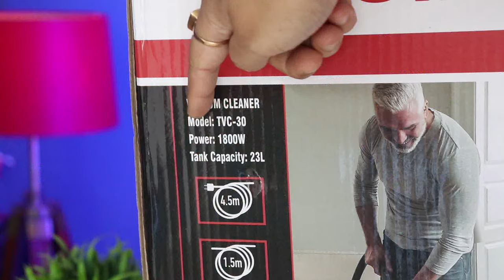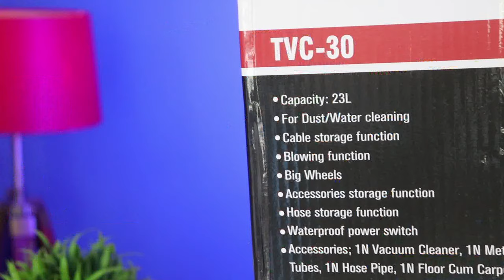Best Vacuum Cleaner 2024 | Best Vacuum Cleaner for Home | Best Vacuum Cleaner in India TEXUM TVC 30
Looking for best wet and dry vacuum cleaner for home in india 2024 ? Or want the best wet and dry vacuum cleaner for car detailing or best wet and dry vacuum cleaner for carpet then buy this Best Wet and Dry Vacuum Cleaner with blower. Which is TEXUM Tvc-30 vacuum cleaner for home. And this is best vacuum cleaner 2024. You can use this best vacuum cleaner for curtains or you can use this best vacuum cleaner for sofa cleaning or us this vacuum cleaner for wet cleaning too. Because this is among the Top 5 Best Vacuum Cleaner in India 2024. If you want to buy this best vacuum cleaner for garage you can. This TEXUM TVC 30 wet & dry vacuum cleaner is very powerful. Comes with 25kpa suction power and 1800 watts. Comes with  1 year warranty.

The TEXUM TVC 20 is best wet and dry vacuum cleaner under 5000 rs. And the TEXUM TVC 10 is best vacuum cleaner for home under 3000 rs. So if you want to buy best vacuum cleaner for home under 5000 then consider these two best vacuum cleaner for home under 5000 rs. I have already done these two vacuum cleaner review in hindi. You can watch these two vacuum cleaner review in india by visiting my channel. These two are also best vacuum cleaner in india 2024. So if you are looking for best wet and dry vacuum cleaner for home or looking for best wet and dry vacuum cleaner for car the you can buy TEXUM TVC 20 or TEXUM TVC 10. And in this video i am doing TEXUM Tvc-30 unboxing and review in Hindi Language. This best vacuum cleaner is biggest among them. Also very powerfull. So watch this best vacuum cleaner for home review and then you can buy this best vacuum cleaner for home and car. Even you can use at office. But if you want to use this best vacuum cleaner for car then you will need a 220 volt socket near your car parking area. But you can easiliy use this best vacuum cleaner for home in india.